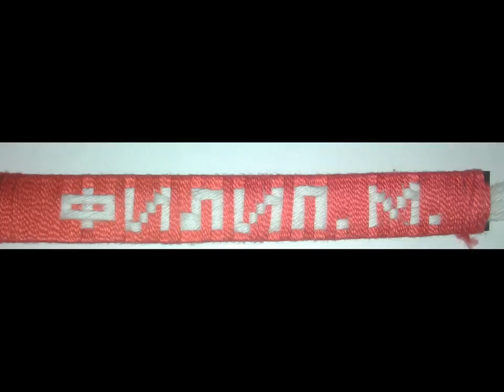Filip MItrovic Fan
Filipe ovaj video je napravljen za tebe od tvog najveceg fana.Izvinjavamo se sto nema pesma zato sto je zabranjeno a,pesma je od Filipa MItrovica (Ljubavni Parazit).